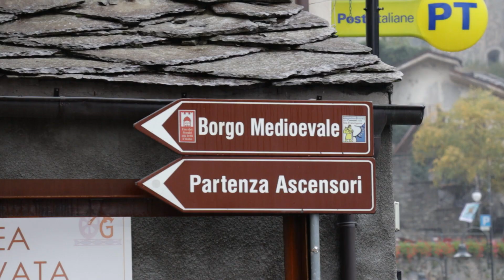Francigena Update 45 | Verrès to Pont Saint Martin | 17.7 km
Daily Cost Breakdown:
€04.50 Snack
€25.10 Lunch
€000.80 Snack
€09.00 Deodorant
€09.00 Dinner
€65.50 Hotel
€113.90 Total